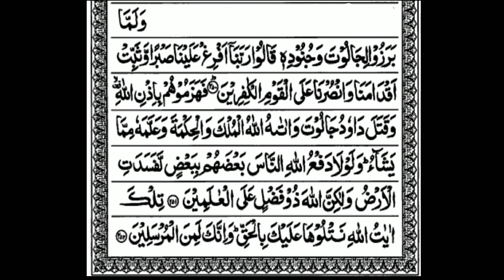Part-37 Surah Albaqarah Ayat 243-252